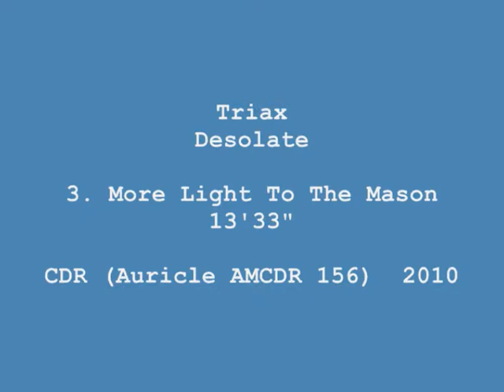Triax - More Light To The Mason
Insipred by the legendary (you know who) - Triax do their rendition of a psychedelic classic - be it oh so Desolate!